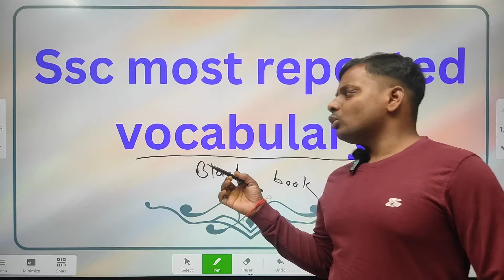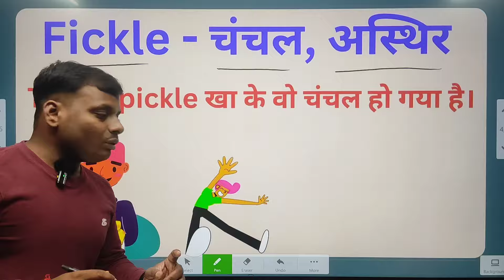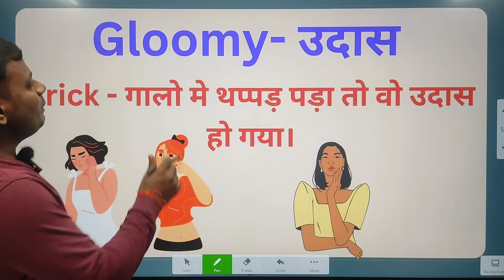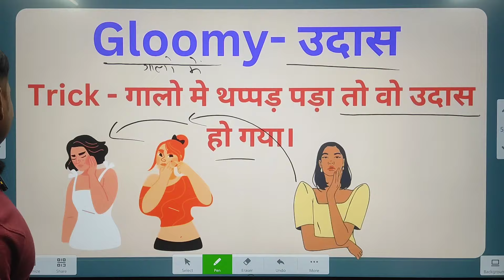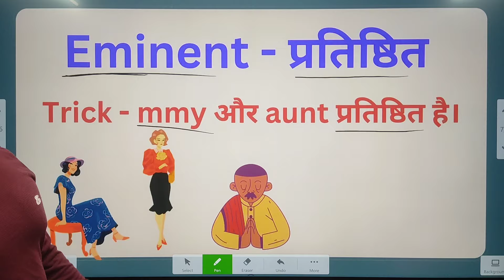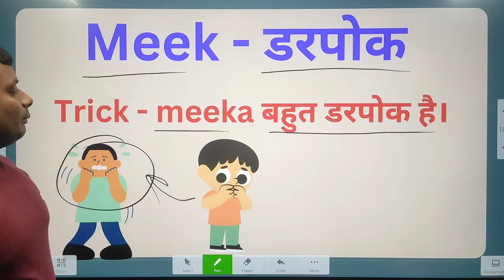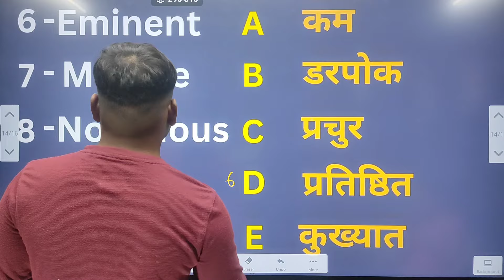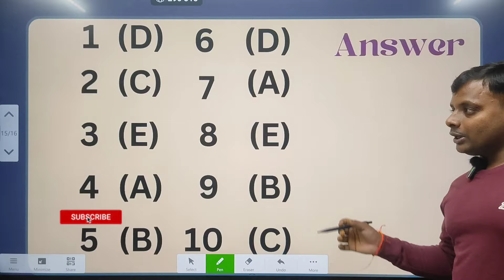Black Book Most Repeated Vocab || By :- Bala Sir (CGL SELECTED 2022)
Important Vocab Words (Neetu Singh Volume -1 ) || By bala sir -CGL SELECTED 2022 ||Previous Year Important Vocab Words || By bala sir -CGL SELECTED 2022 ||